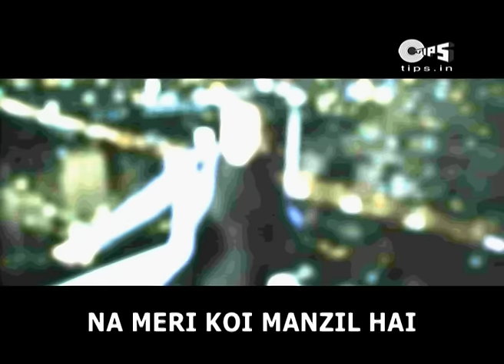Kaun Hoon Main - Lyrical Video | Prince | Vivek Oberoi, Nandana Sen | Atif Aslam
Hey Guys, Sing Along to this Karaoke version of this song "Kaun Hoon Main" from the movie "Prince"

Singer(s): Atif Aslam
Music Director: Sachin Gupta
Lyricist: Sameer

Movie Cast & Crew:
Cast: VivekOberoi, NandanaSen, Aruna Shields, Neeru Bajwa, Sanjay Kapoor, Dalip Tahil

Set 'Kaun Hoon Main' as your Mobile Callertune (India Only)

Song Lyrics :-

Aaaa..
Anjaani Si Khwaishein, Anjaana Hai Apsana (Apsana)
Na Meri Koi Manzil Hai Na Koi Hai Thikana
Aaaa..
Hoo Anjaani Si Khwaishein, Anjaana Hai Apsana
Aaaa.. Ae..

Kaun Hoon Main Kis Ki Mujhe Talaash..
Maine Sooni Sooni Tanah Raahon Par

(Who Am I, Who Am I)

Behke Behke Se Palchin Hai, Hosh Mein Bhi Madhoshi Hai, Na Na..
Mujhko Sunayi Deti Hai Ye Kaisi Khamoshi Hai.. (Who Am I)
Behke Behke Se Palchin Hai, Hosh Mein Bhi Madhoshi Hai
Mujhko Sunayi Deti Hai Ye Kaisi Khamoshi Hai, Aaa.. Ae..

Koi Bhi To Jaane Na Lamh Meri Tanhai Ka
Peecha Karta Rehta Hoon Main To Apni Parchai Ka, Aaa..
Peecha Karta Rehta Hoon Main To Apni Parchai Ka, Ooo Aaa..